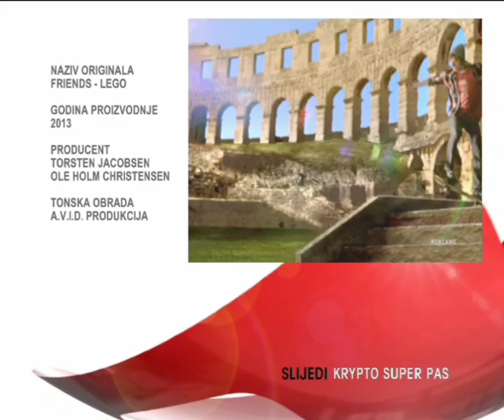TV isječak - Najave i reklame (Nova TV, 10/08/2013)